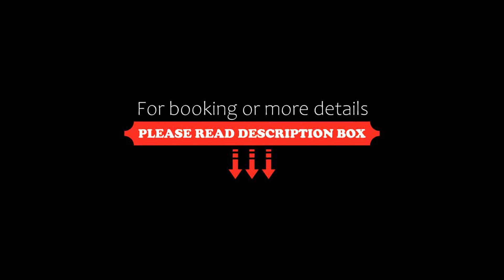Villa Atlantis, Koh Samui, Thailand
About Property:
Boasting sea views, Villa Atlantis features accommodation with an outdoor swimming pool and a balcony, around 1.6 km from Chaweng Noi Beach. The air-conditioned accommodation is 1.5 km from Chaweng Beach, and guests benefit from private parking available on site and free WiFi.

The villa has 2 bedrooms, 2 bathrooms, bed linen, towels, a flat-screen TV with satellite channels, a dining area, a fully...
Property Type: Hotel
Address: 53 Soi Tong Kail, 84320 Koh Samui , Thailand
Searching For
1. Villa Atlantis - Koh Samui - Thailand
2. Villa Atlantis - Koh Samui - Thailand Address
3. Villa Atlantis - Koh Samui - Thailand Rooms
4. Villa Atlantis - Koh Samui - Thailand Amenities
5. Villa Atlantis - Koh Samui - Thailand Offers and Deals
Audio Credit:
Track Title: Subway Dreams
Artist: Dan Henig